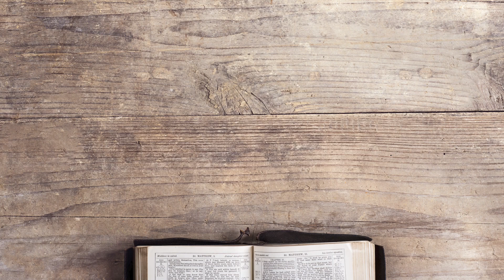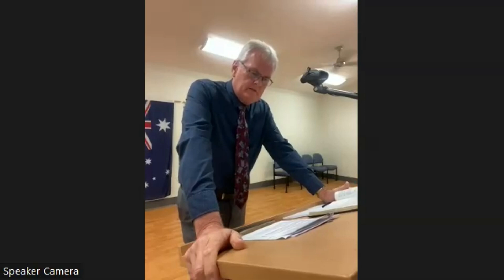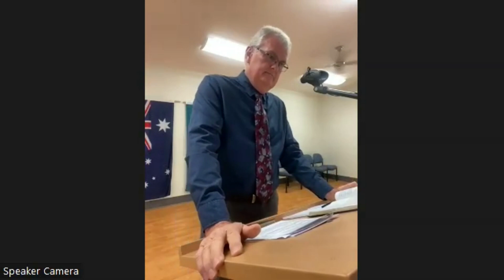Steven Chapman (Cooroy Conference 2023)